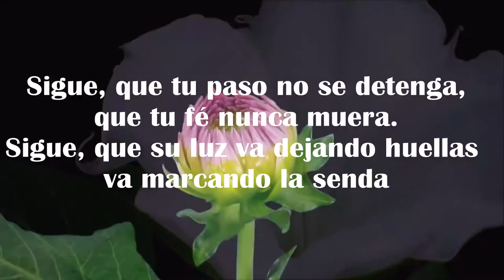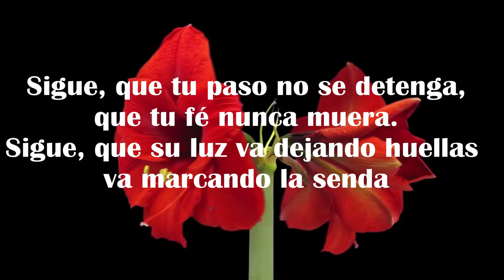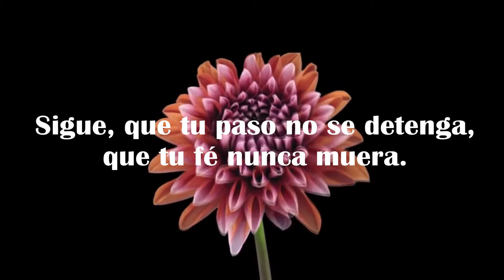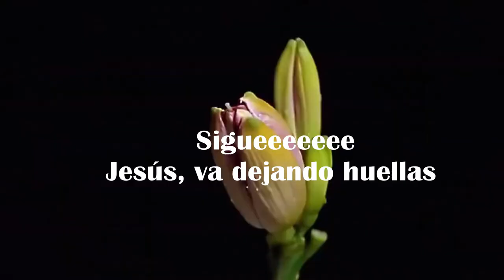QUE TU FÉ NUNCA MUERA (Letra y Canción - Miguel Ángel Guerra)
QUE TU FÉ NUNCA MUERA

Si las cosas van mal como a veces sucede.
Si al tratar de reírte no puedes.
Si una nube quizás cubre al sol
de repente y tú sientes que
nadie te entiende.
No te dejes vencer sin razón, busca
dentro de tu corazón.

CORO
Sigue, que tu paso no se detenga,
que tu fe nunca muera.
Sigue que su luz va dejando huellas va marcando
la senda
que en su mundo de amor todo es
mucho mejor y hay
alivio para tu dolor.

Si te cuesta pensar como hallar
la respuesta, si la carga en la
espalda te pesa.
Si es más lento tu andar,
y ves lejos la meta.
Si tú sientes que fallan tus fuerzas.

No te dejes vencer
sin razón, busca